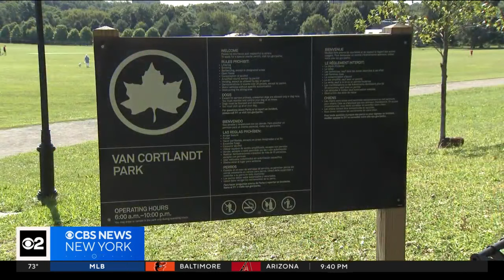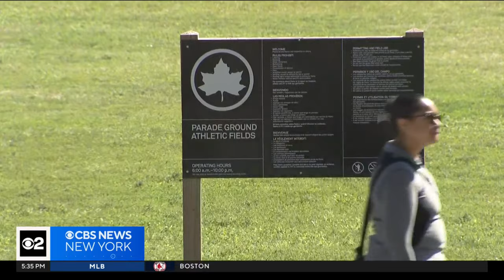Some Bronx residents oppose plans for temporary cricket stadium in park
A temporary cricket stadium for the upcoming world cup will be built in Van Cortlandt Park. The construction plans score with city officials, but people who live near the popular Bronx park are crying foul. CBS New York's Steve Overmyer reports.